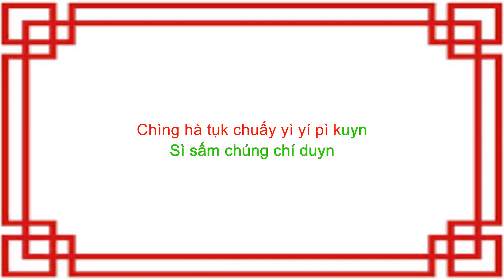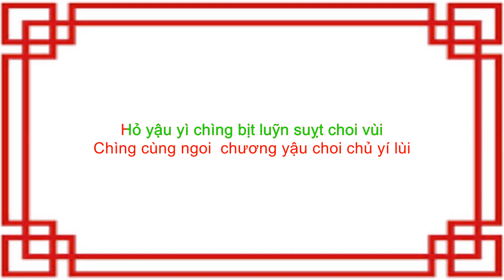Nam Nhi Vô Lệ [Phiên âm tiếng Việt] 男兒無淚 -- 袁文杰 Viên Văn Kiệt -- 粤语歌 - Tiếng quảng đông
[Phiên âm tiếng Việt] Nam Nhi Vô Lệ -- 男兒無淚 -- 袁文杰 Viên Văn Kiệt -- 粤语歌 - Tiếng quảng đông
問大地蒼生愛恨字字腸斷
Mành tài tỳ choóng sắng ngoi hần chì chì chường tuỵn

寂寞內心空虛煩亂
Chịc mọk nòi sấm hung húi phàn luỵn

在風中打轉
Chòi fúng chúng tả chuyn

是雪花不斷
Sì suỵt fá bách tuỵn

偏偏這結局未如願
Pín pín chẻ kịt kục mỳ dùy duỵn

極目望天邊隔斷今昔眷戀
Kịc mục moòng thín bin các tuỵn cấm xì kuỳn luỹn

剩下獨追憶已疲倦
Chìng hà tụk chuấy yì yí pì kuyn

是心中痴怨
Sì sấm chúng chí duyn

是不捨不願
Sì bách sẻ bách duỵn

心底的說話早變酸
Sấm tảy tích suỵt gòa chủ bìn suyn

長夜裡 沒法睡 千縷千絲掛牽
Chường yề lũi  mụt fạt sui  chín lui chín si qua hin

情共愛 像有罪 早已累
Chìng cùng ngoi  chương yậu choi chủ yí lùi

痴戀仍然未許 男兒無淚
Chí luỹn yìng yìn mỳ húi nàm yi mù lụi

流逝了不可再追
Lầu sây liễu bách hỏ choi chuây

可有移情別戀說再會
Hỏ yậu yì chìng bịt luỹn suỵt choi vùi

一切讓愛恨化水.
Yách chày yường ngoi hần fá sủi .

一切讓愛恨化水.

盧 Lu  忠 Trung